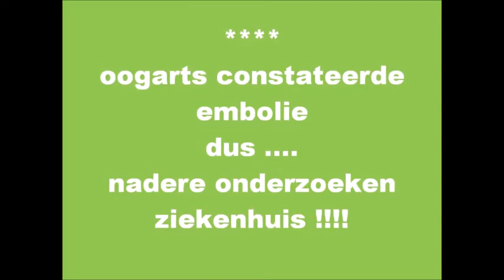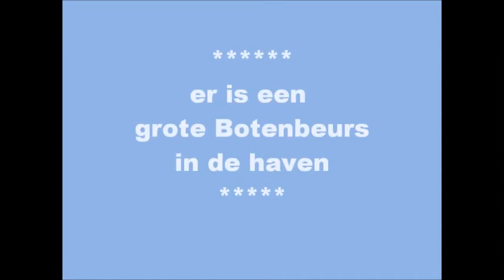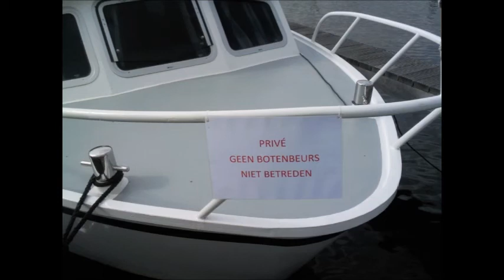⛴ Hans schilderen ASTO ⛴ Sept-Okt 2010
In de periode sept-okt 2010 heeft Hans de Asto geschilderd, waarvoor nogmaals Dank, en is Elly ter controle naar de oogarts geweest, die een embolie achter linkeroog constateerde. Dit leidde tot allerlei onderzoeken bij specialisten met als uiteindelijk resultaat op 18 februari 2011 bij de longarts de constatering van: “ mevrouw U heeft longvlieskanker in een terminale fase en wij kunnen NIETS meer voor U doen!!! PATS. 😳😤😭